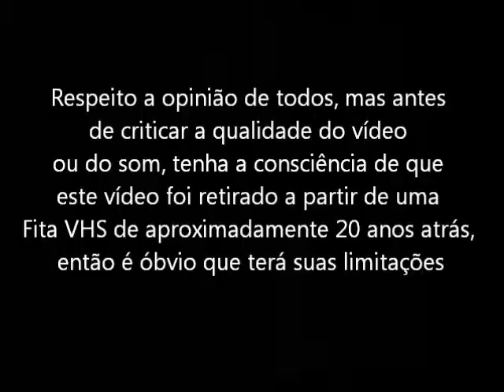Samurai Spirits (Super Nintendo - VHS Rip) Final do Jogo com Gen An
Final do jogo com Gen-An com a luta final contra Amakusa no jogo Samurai Spirits ou Samurai Showdown para o Super Nintendo. Vídeo retirado a partir de um VHS